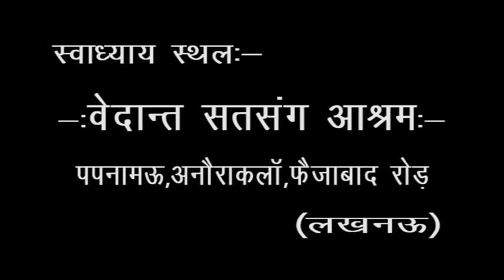Kathopnisad | Part-25| Swami Abhayanand Saraswati | Upnisad | Apr 2020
3rd Vaali, Mantra no. 8 to 10